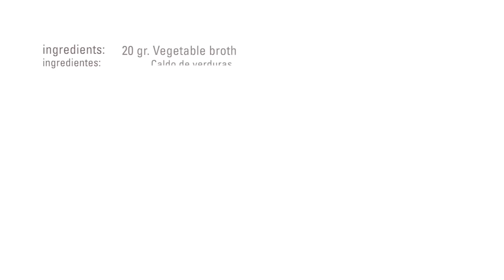Cannelloni Vegetal de Kuzu · GELBINDER (Gelburguer) · Texturizantes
Ingredientes:
- 20 g Fondo de verduras Culinary Journey
- 500 g Agua
- 80 g Promochi (Kuzu) Sosa
- q/s Agua
- q/s Sal
- q/s Pimienta

Para el relleno vegetal:
- 200 g Verduras cortadas en brunoise fina
- 3 g Gelburguer Sosa
- 10 g Caldo de verduras

Para la salsa:
- 100 g Caldo de verduras
- 1 g Xantana Clear Sosa

Mezclar todos lo ingredientes y llevar a ebullición sin dejar de remover.
Trabajar la pasta hasta que se desprenda de las paredes del cazo.
Poner la pasta entre dos tapetes de silicona y estirar con rodillo la masa hasta que este muy fina.
Dejar reposar 2 horas en la nevera.
Rellenar las hojas de pasta Promochi con la mezcla de verduras. Gratinar los cannelloni al horno a 180ºC.